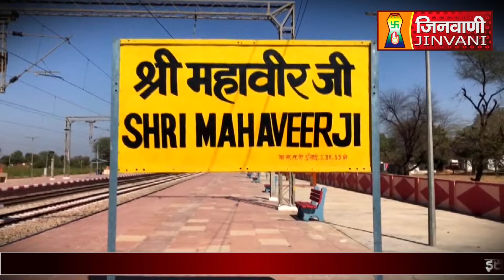Abhishek Shantidhara 05 May 2023 Mahaveer Ji Karauli,(Raj.) A08506